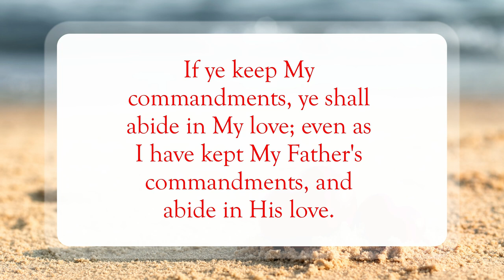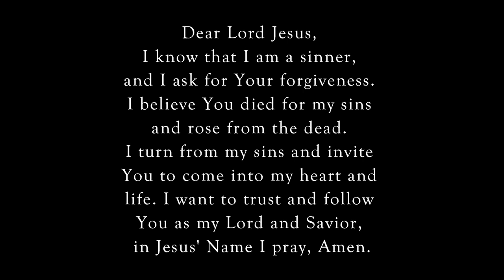Continue In His Love❣️WordofGod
Scripture of the Day! Continue In His Love!